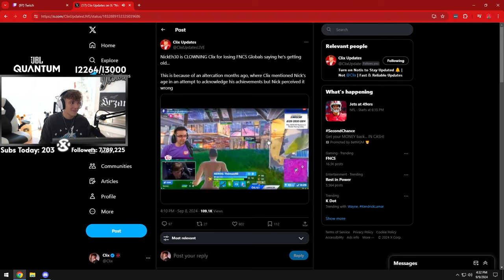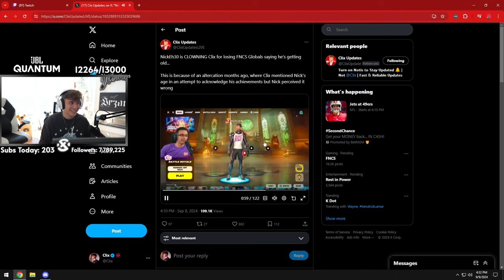Cooper says n-word on Peterbot's stream 💀